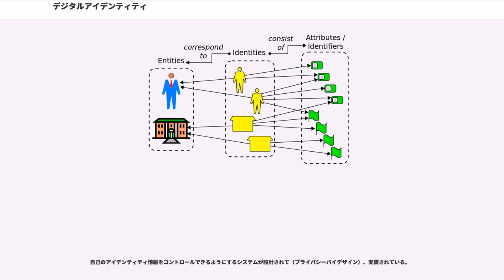デジタルアイデンティティ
デジタルアイデンティティ（）は、人間などの主体（entity/subject）をコンピュータで処理するためのアイデンティティ情報であり、それぞれの属性情報から成る。

ISO/IEC 24760-1は、アイデンティティを「実体に関する属性情報の集合（set of attributes related to an entity）」と定義している

人、組織、デバイス、サービスなど、属性を管理する単位のことをエンティティ（主体）といい、システムに登録されたエンティティに関する属性情報の集合をアイデンティティ情報という。アイデンティティを電子的に表現したものをデジタルアイデンティティという。

属性情報はその真正性により、以下の３種類に分類できる：

エンティティが人である場合、個人識別可能な属性情報の組み合わせをPII(Personally Identifiable Information)という。

クレデンシャルは、そのエンティティが確かにアイデンティティ情報と結びついたエンティティであることを証明するための情報を指す。

ネットワーク上に存在する様々なエンティティやリソースを管理する範囲をドメインといい、ディレクトリ・サービスで運用管理するエンティティやリソースの範囲を運用管理ドメインという。

ひとつのデジタルアイデンティティとして扱われる対象は、実社会に存在する主体（entity）であり、対応するように属性情報が含められる。
アイデンティティ情報を構成する属性情報の管理方法は任意であり、当該アイデンティティ管理システムによる。
しばしば、ひとつの実体についてのアイデンティティ情報が、複数のアイデンティティ管理システムによって別々に保持される。

対象となるのは多くの場合、人間（個人）であるが、それ以外の実体（NPE：non-person entity）が対象とされる場合もある。NPEの例としては、次のものが挙げられる。

何らかの実体の属性をオブザーバーが認識する際には、避けがたくオブザーバーの主観に左右される。
ある実体の属性（attribute）をデジタル表現・処理するとき、属性を判定する者（オブザーバー）は、その表現がその実体に実際に付随していると確証できるものである必要がある（後述する認証（authentication）の節を参照）。
逆に、その実体はオブザーバーに対して、特定の属性情報のみを提供したい。
このような意味合いで、デジタルアイデンティティは、主体に固有な属性というよりも「相互関係において属性情報が決まる」と理解する方が適することがある。
このようにデジタルアイデンティティには文脈依存（contextual）な性質がある。

アイデンティティ情報を証明する手続き（identity proofing）を客観的に説明できるようにするためには、手続きについての基準を文書化して公表する必要がある。

認証（authentication）は、コンピュータの利用局面における機能であり、ひとつのデジタルアイデンティティがある実体に対応することの確証を伝える。

実体が人間である典型的な場合、その知識、持ち物および身体的特徴か動作に基づいて処理される。

アイデンティティ情報は、識別子に基づいて管理される。
識別子は、所定の管理ドメイン内（特定のレルム／コミュニティ／ディレクトリ／アプリケーション内やグローバルな範囲）で一意な文字列が割り当てられ、IDと表記される。
識別子は、それが表す実体のキーとして使われる。

識別子には、無指向性（omnidirectional）と一方向性（unidirectional）がある。
無指向性識別子は公開され、容易に発見できることを意図している。一方、一方向性識別子は特定の識別関係でのみ使われるものである。

識別子の分類には、解決可能（resolvable）か否かという分類もある。
解決可能な識別子としては、ドメイン名やメールアドレスがあり、その識別子が表している実体を取得したり、実体の状態を取得したりできる。
解決可能でない識別子としては、人間の実際の名前や主題／話題の名前などがあり、等価性の比較は可能であるが、それ以外にマシン上で何かすることはできない。

インターネット上で広域に用いられるリソース識別子には、様々なスキームやフォーマットがある。
広く使われているものとして、URI（Uniform Resource Identifi...